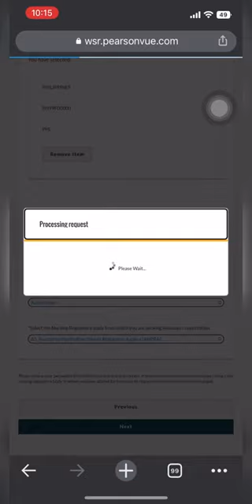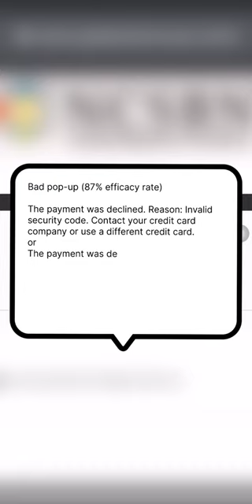1 minute way to do Pearson Vue Trick for NCLEX RN | PVT Trick| How to check NCLEX RN Exam Pass/Fail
Try the Pearson Vue trick a few hours later and put in true credit card number  witu wrong exp. date and cvc code.

 GOOD pop up
Our records indicate that you have recently scheduled this exam. Another registration cannot be made at this time.
The candidate currently has an open registration for this exam. A new registration cannot be created at this time.
or

The candidate currently has test results that are on hold. A new registration cannot be created at this time. (Try again later)

BAD pop up
The payment was declined. Reason: Invalid security code. Contact your credit card company or use a different credit card. or
The payment was declined. Reason: Contact your credit card company or use a different credit card.